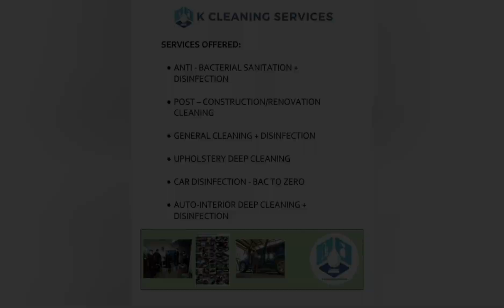DISCOVER MOUNTAINSTORY.PH | EXPLORESOUTH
Good day guys. For today's video join us as we Discover MOUNTAINSTORY.PH located at KM 102 Real Quezon.

We are very lucky to be invited in the dedication and soft opening of this another destination place for everyone to just unwind and experience this magnificent creation of GOD. Hope you guys enjoy as we explore South.